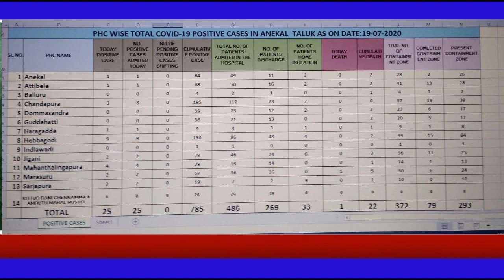ಆನೇಕಲ್ ತಾಲ್ಲೂಕಿನಾದ್ಯಂತ ಜು - 19 ರಂದು 25 ಕೊರೋನಾ ಸೋಂಕು ಪ್ರಕರಣಗಳು ದಾಖಲಾಗಿದೆ